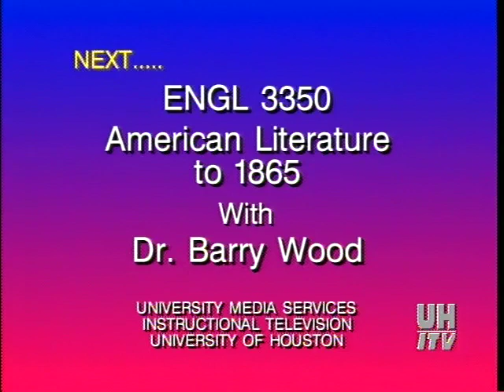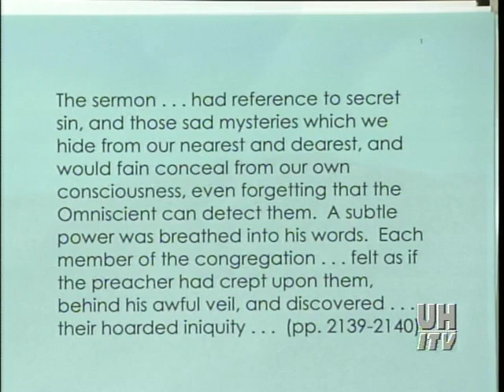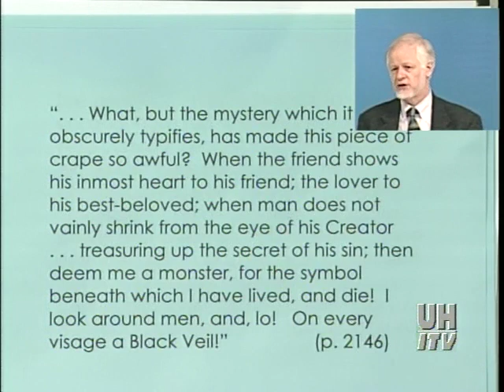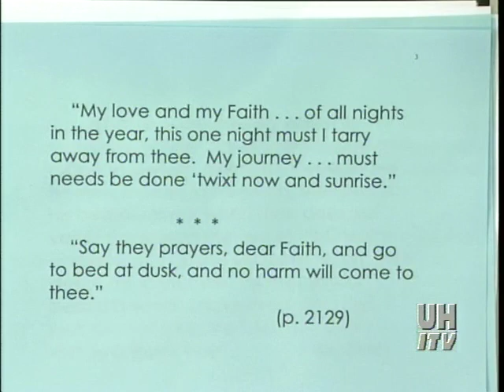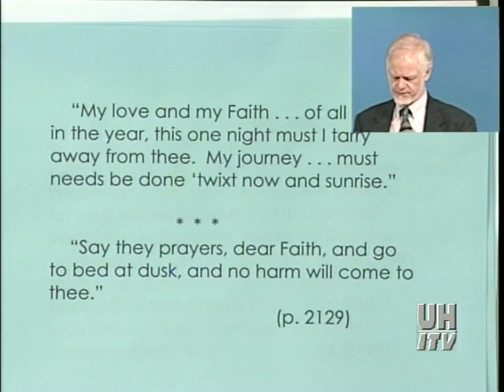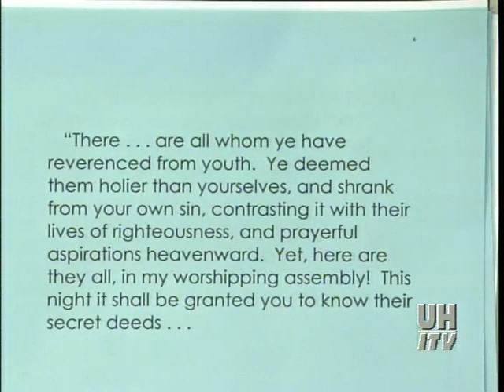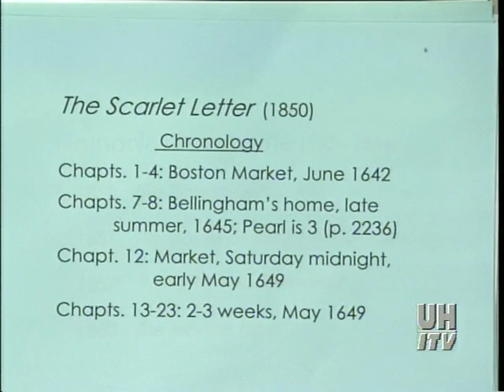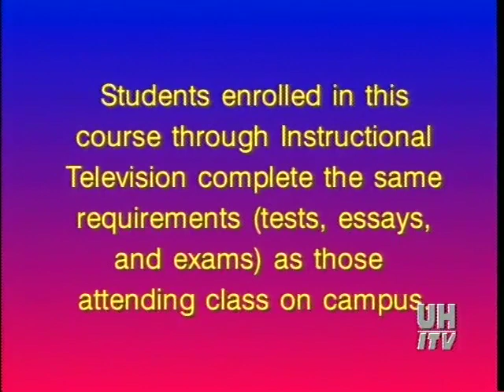Nathaniel Hawthorne: Return to Puritanism